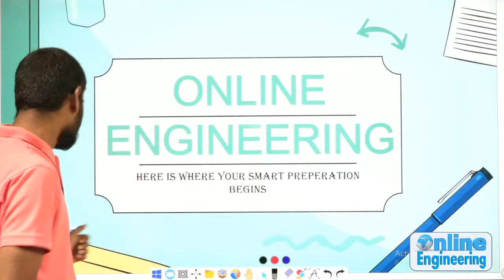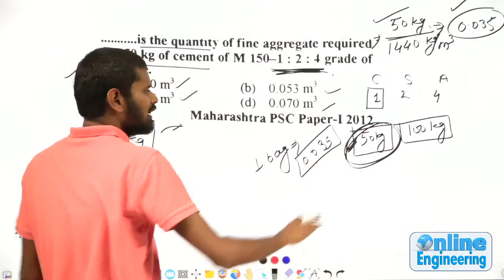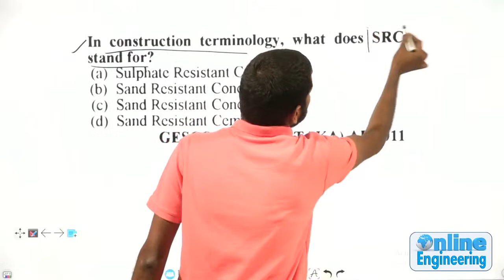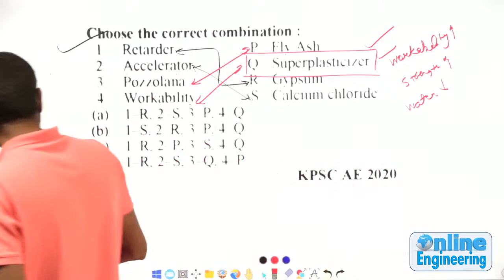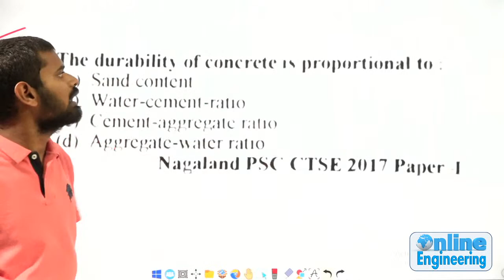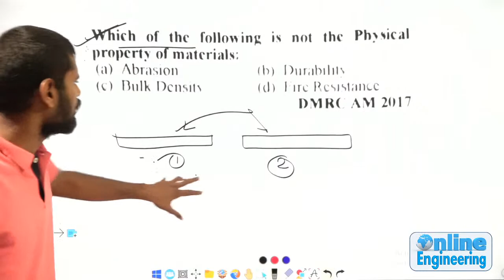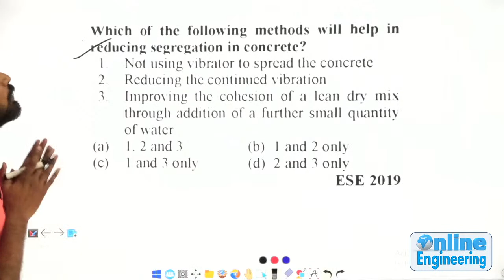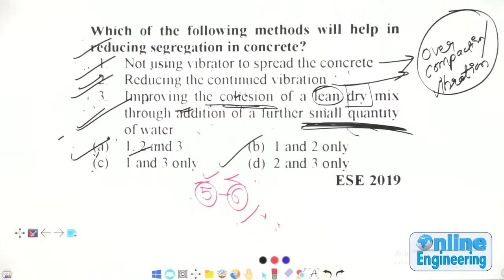Mortar | BMC & CT | UPPSC AE | JE| Polytechnic Lecturer| CGPSC AE